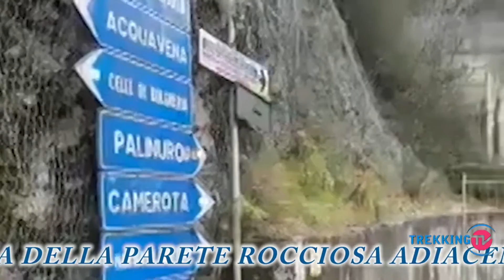Continuano i lavori di messa in sicurezza sulla strada “Mingardina”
Continuano i lavori di messa in sicurezza sulla strada SR, ex SS 562, Mingardina. Gli interventi dei rocciatori, di disgaggio e pulizia della parete rocciosa adiacente la carreggiata, probabilmente si protrarranno anche per la prossima settimana.